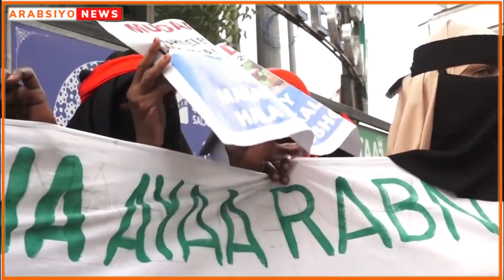Wararkii Udanbeyey Qaramada Midoobe Oo Fashilisay Farmaajo Iyo Caruur Lagu Eedeyey In Uu Iibsaday